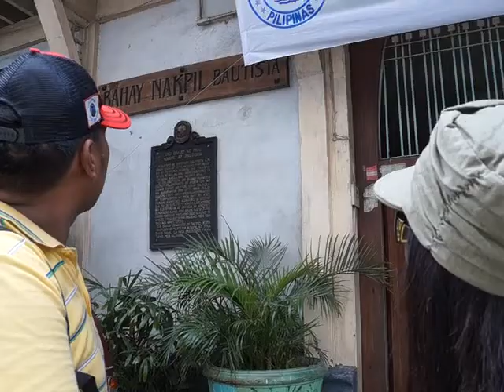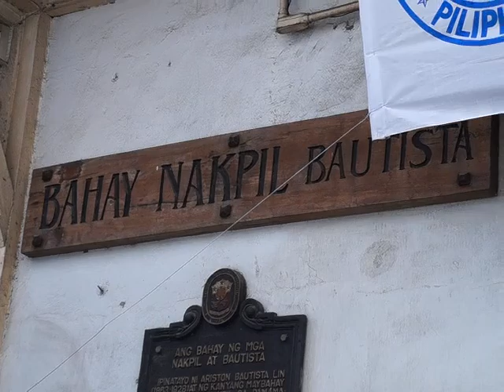Bahay Nakpil of Manila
Brought to you by Wazzup Pilipinas - one of the Top Ten Emerging Influential Blogs of 2013, Most Outstanding Filipino Community Blog of 2013, Best Filipino Community Blog of 2014, and Top Filipino Blog of 2014.